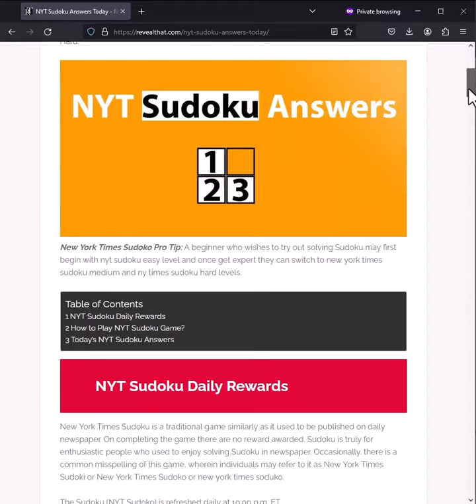NYT Sudoku Answers Easy Medium Hard 25th June 2024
NYT Sudoku Answers Easy Medium Hard 25th June 2024 Today's Sudoku Solved